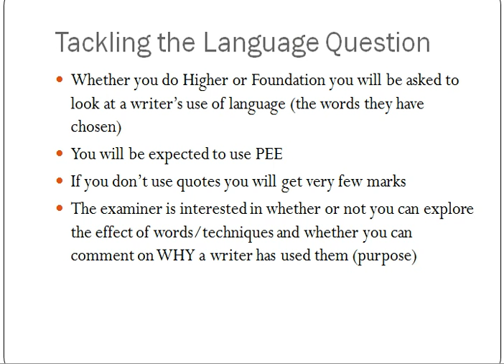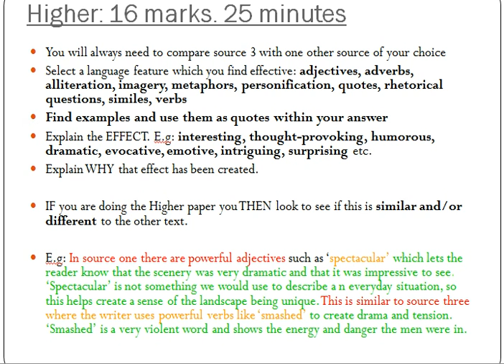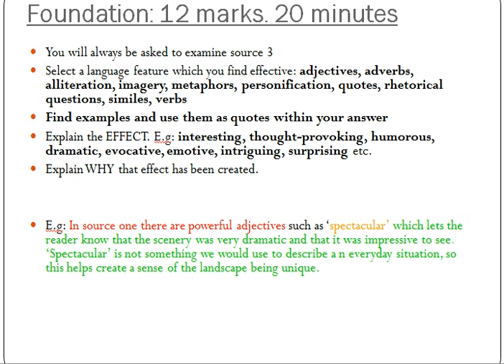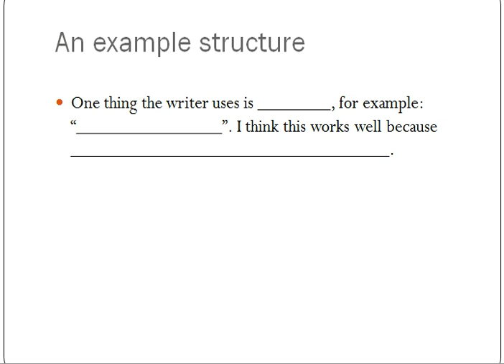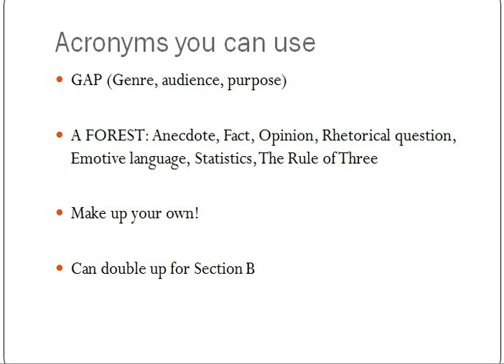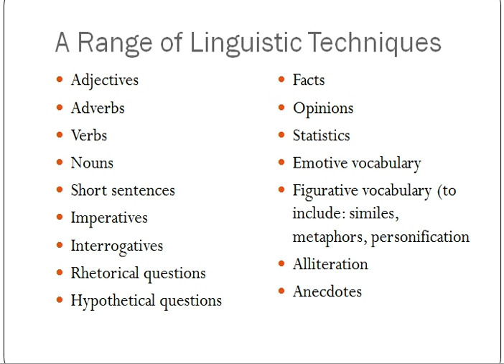the language question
Top tips for tackling the 'language' question on your GCSE unit 1 exam